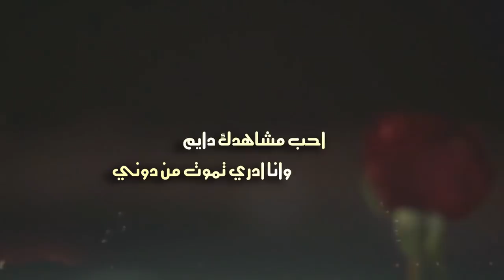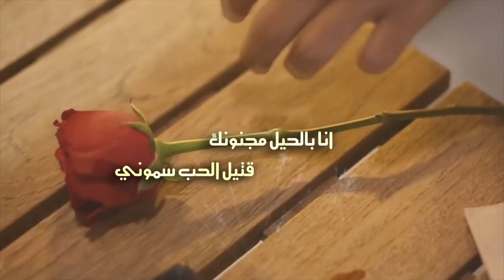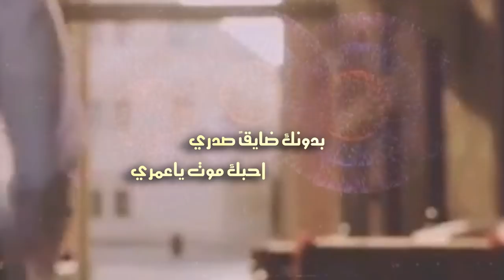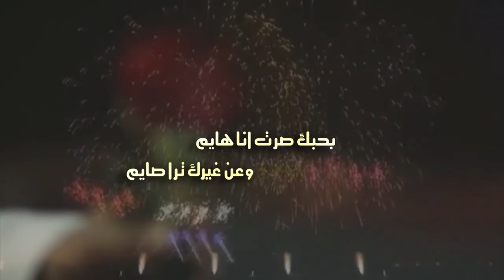شيله تعال اليوم عايدني حضورك حيل يسعدني كلمات وأداء سلمان السعد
أشترك معنا وكن أحد الداعمين للقناة
بضغط على هذا الرابط

شيلات التميز أشترك معنا ليصلك كل جديد
في قناتنا على اليوتيوب وفعّل جرس التنبيهات  ( 🔔 ) ❤️

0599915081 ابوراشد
رابط مباشر إلى الواتس أب

 تعال اليوم عايدني عيد الفطر eid status عاجل .موعد اول ايام عيد الفطر 2021م -1442 هـ تعال عايدني